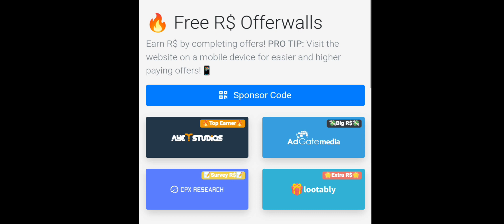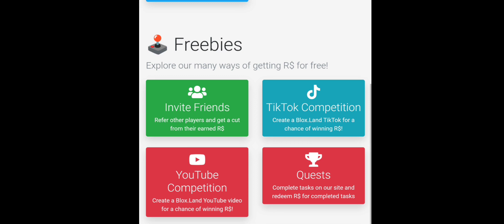🔥*New* НОВЫЙ СПОСОБ ПОЛУЧЕНИЯ РОБУКСОВ!! The newest way to get ROBUX FOR FREE!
Новый способ получения робуксов уже здесь!